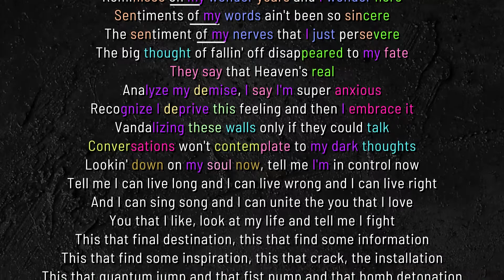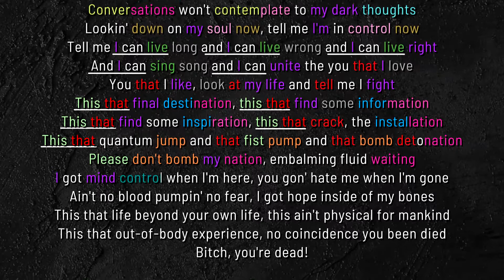FLYING LOTUS & KENDRICK LAMAR - Never Catch Me | Esquema de Rima (Rhyme Scheme Brasil)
NEVER CATCH ME
You're Dead! (2014)
Prod: Flying Lotus

LEGENDA
Cores: rimas
Sublinhado com cor: rimas secundárias
Sublinhado branco: repetições e aliteração
Negrito: Som destaque